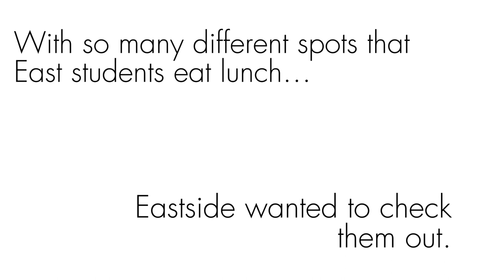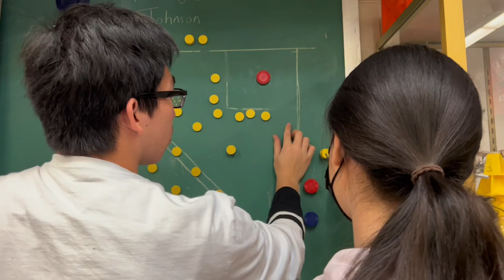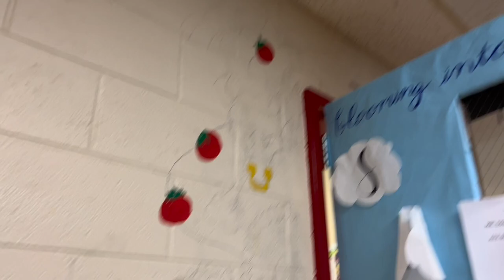Eastside tries different East lunch spots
Filmed by Karina Gupta (‘24) and Gia Gupta (‘24) / Eastside Print Community Editor
Edited by Karina Gupta (‘24) / Eastside Media Director